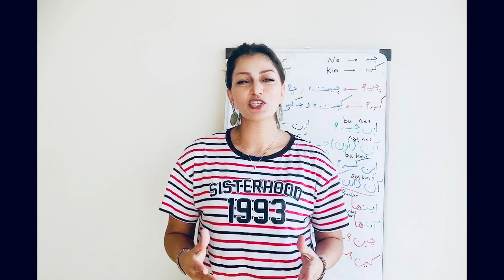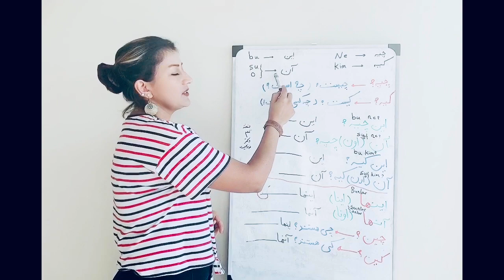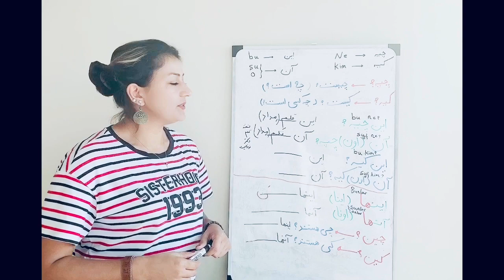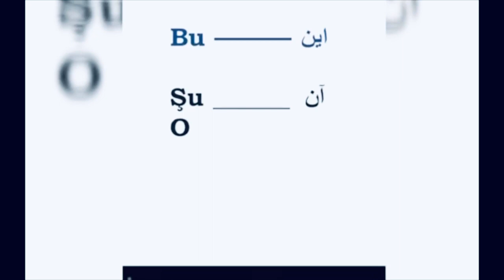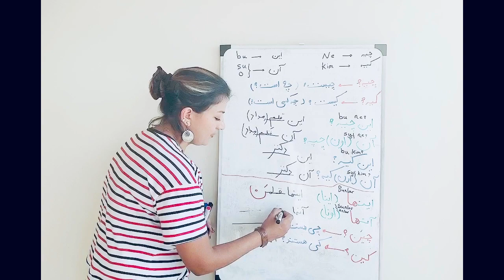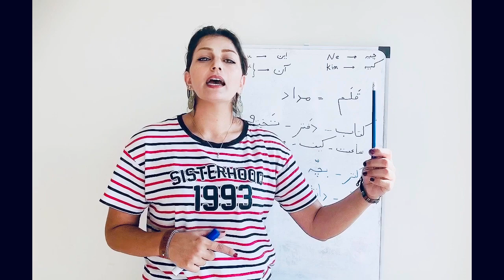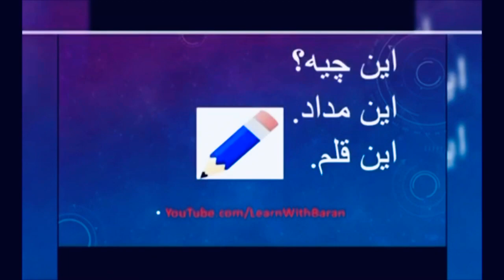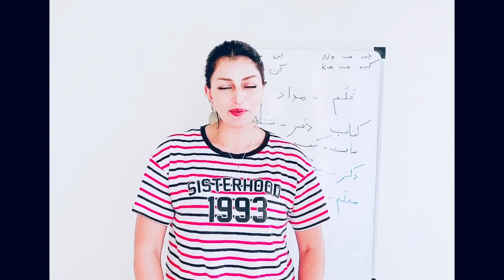Farsça Öğreniyorum | Farsça Selamlaşma ve Tanışma 5